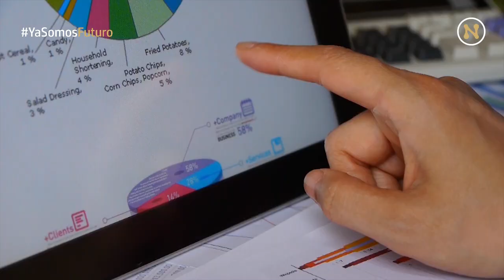¿Qué es el movimiento YaSomosFuturo?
Miguel Ángel Robles, CEO de La Neurona
te lo cuenta todo sobre el movimiento

YaSomosFuturo es el movimiento de apoyo al desarrollo de pequeños empresarios, autónomos y profesionales...